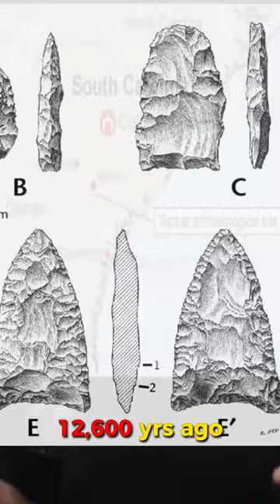130,000 yr Old Proof of Humans USING Tools!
Amazing!! Graham Hancock talks about the Clovis Culture that lived in America around 12,000 years ago, and then in 2017 the incredible discovery of 130,000 year old skulls and flint tools in America, meaning they were not so primitive!!

If you are or represent the copyright owner of materials used in this video and have a problem with the use of some of these materials, please contact me via my email.

We hope you enjoy our videos and would love to see you back for other content.

Graham Hancock⏩@grahamhancock
Jamie Vernon⏩@jamievernon